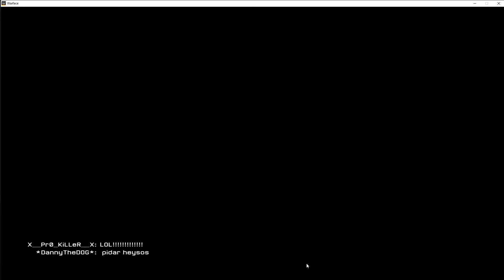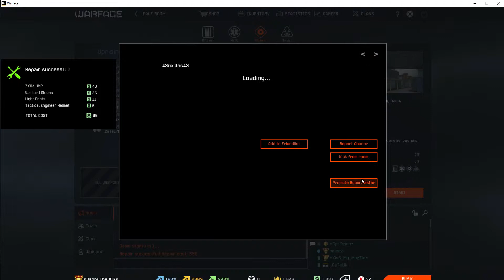WARFACE pro players